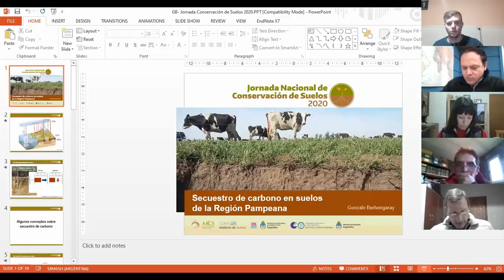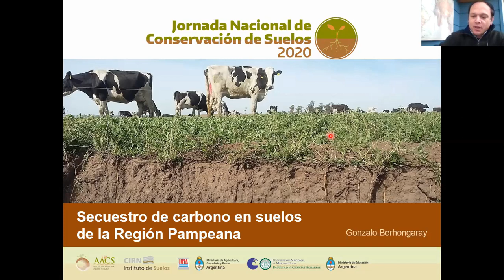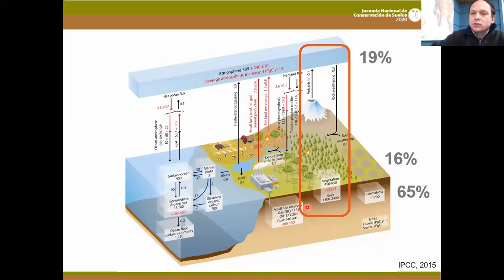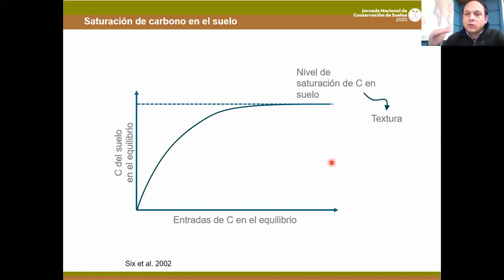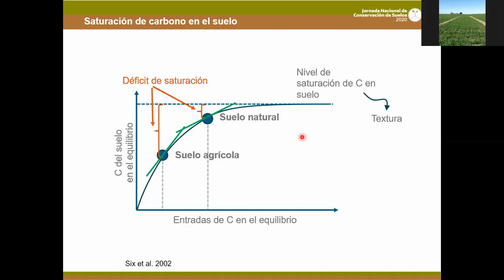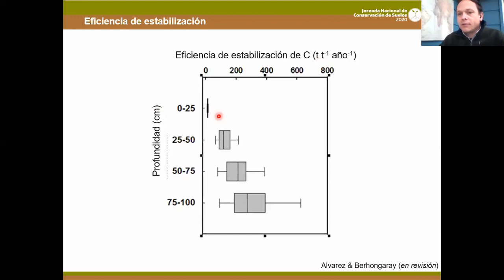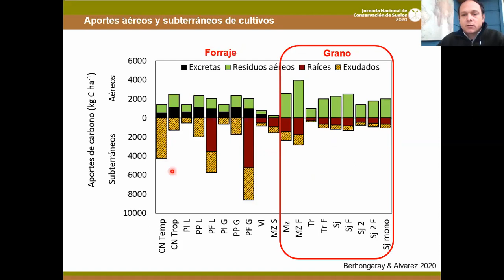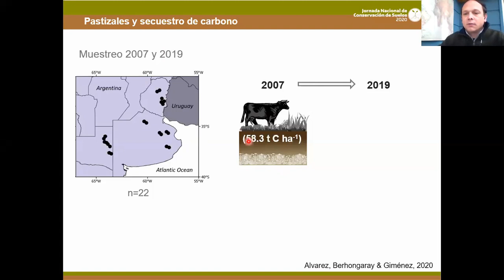Secuestro de carbono en suelos de la Región Pampeana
Gonzalo Berhongaray. Jornada de Conservación de Suelos del Centro de Santa Fe

Otros eventos y actividades de la Jornada Nacional de Conservación de Suelos 2020